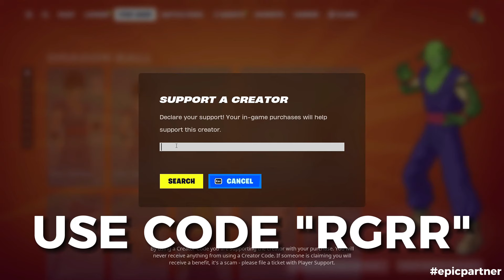ALL FORTNITE ICON SERIES & NEW TIKTOK EMOTES (THE OPERATOR!)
Please use my creator code in the fortnite item shop (This will help me a lot)!

👉 USE CODE "RGRR" In The Fortnite Item Shop!
👉 Usa el código "RGRR" en la tienda de artículos de Fortnite